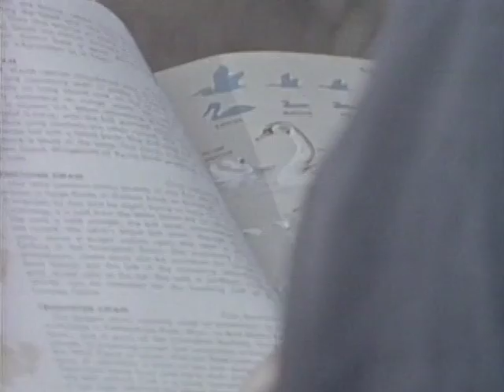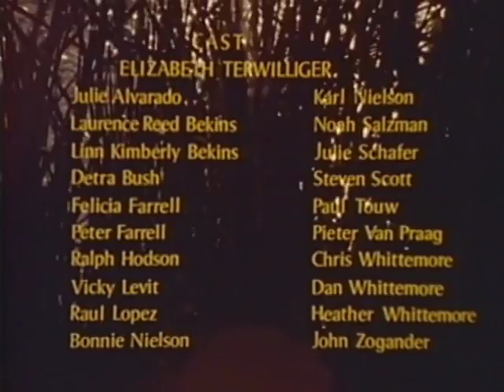5. Sights & Sounds of the Seasons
Tripping with Terwilliger, Habitat Adventures
Five Nature Education Films to supplement Life Science Curriculum